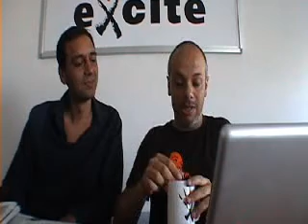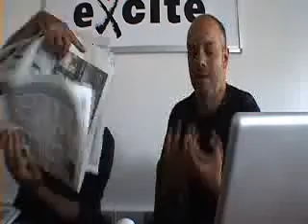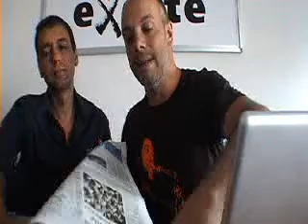Orzo - puntata 6, ospite Alessandro Trocino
La sesta puntata dello show live di Diego Bianchi, in diretta da Excite Italia. Ospite in studio Alessandro Trocino, giornalista del Corriere della Sera.